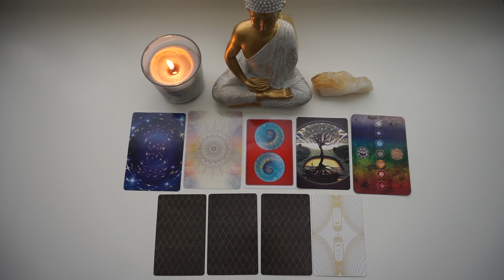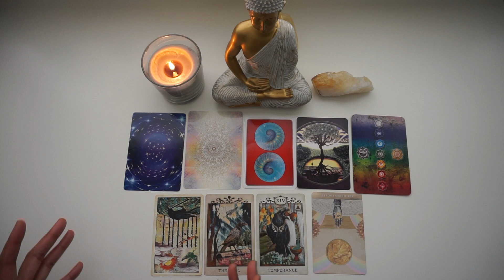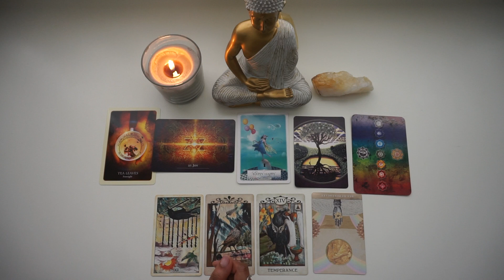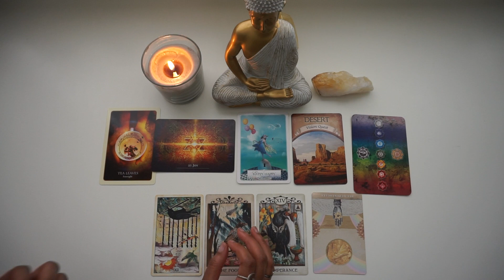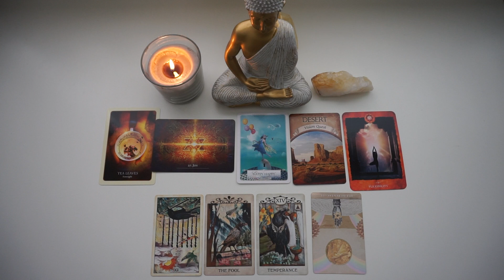GEMINI ♊️ YOU'VE BEEN DUE FOR THIS...|| September 19' Reading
Hello to all of you amazing souls and welcome to September's monthly energetic forecast! There's some major developments happening on a global level that much of the collective can feel. Get ready and excited for this amazing opportunity the universe is handing to us because it is your future. Create and will your hearts desires into being, the future is yours!

This months reading I will be channeling messages about blessings, challenges, overall energy, message from your guides and even a mantra for your sign. I'd love to read them and your journey can help others as well. I pray this reading brings you some love, support, clarity and strength. 🌹

Thank you all from the bottom of my heart for all of the love & support that you guys show to not just me and this channel but to each other. This is the most beautiful thing I have ever been a part of creating with you guys. I never knew I had such a large soul family. I love you all!

Don't forget to check out your moon 🌙 rising 🌄and venus💫 sign videos down below: